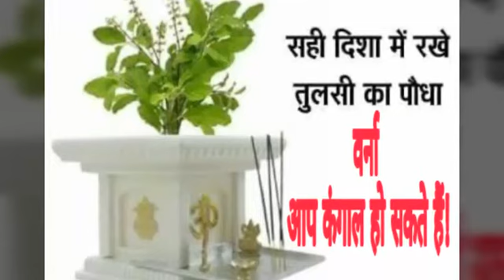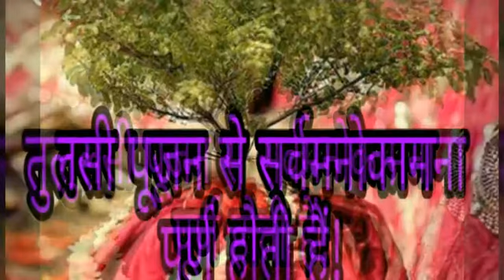तुलसी भूलकर भी इस दिशा में न लगायें वर्ना हानि हो!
ज्योतिष कोविद श्री पूनम शिवशंकर सिंह